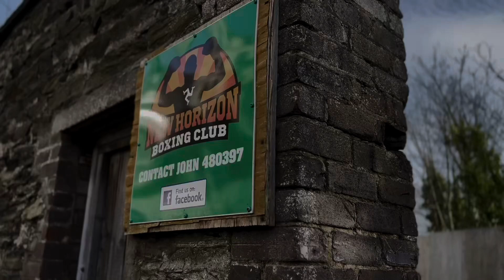New Horizon Home Show Promo